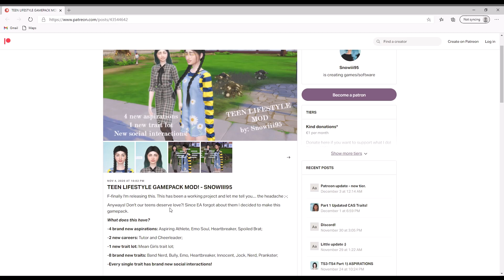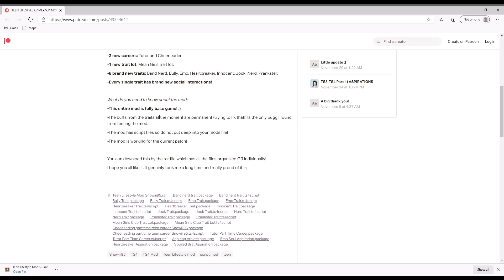THE SIMS 4 TEEN LIFESTYLE GAMEPACK MOD // SHOWCASE & DOWNLOAD LINK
» Links! «